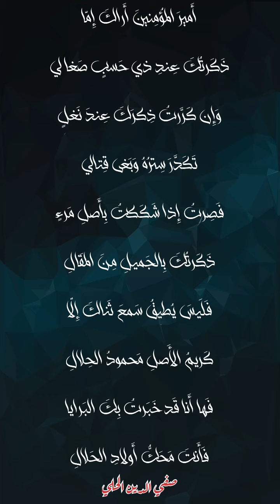كلمة الشيخ احمد سلمان والشيخ احمد الامامي من جوار مرقد امير المؤمنين عليه السلام